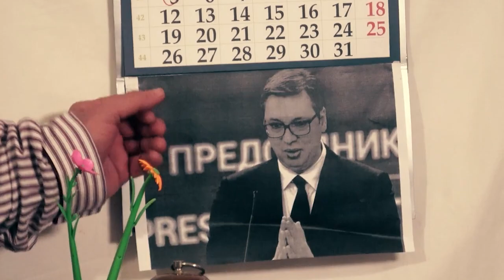Baka isekla člansku kartu SNS, no policija sprečila da to uradi pred Vučićem | Vučić: Lično bi ...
U DINARIMA
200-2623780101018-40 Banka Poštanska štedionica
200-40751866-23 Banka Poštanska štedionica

U DEVIZAMA:
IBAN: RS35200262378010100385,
SWIFT: SBPORSBG ,

СРБИН.инфо ©
Šikara - DemoNkratija!
Muzika, tekst i aranžman: Bend „Šikara”
Produkcija: SRBIN.info
Postprodukcija: CompArch